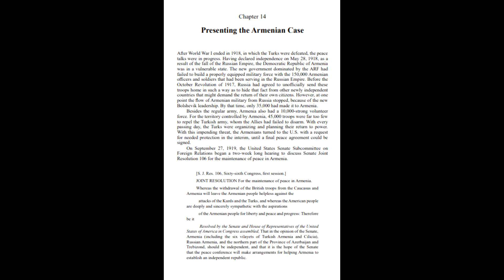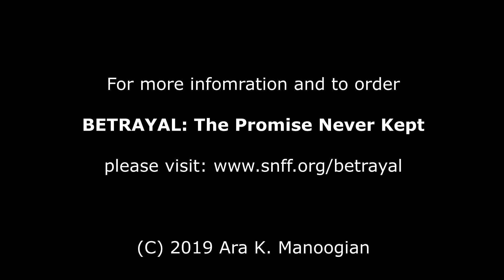BETRAYAL: The Promise Never Kept -- Chapter 14 -- Presenting the Armenian Case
BETRAYAL: The Promise Never Kept -- Genocide and The West's Secret War For OIL!

Paperback: (Chapters only) and (Appendix)

United State Congressional Genocide Recognition Edition

Chapter 14

Presenting the Armenian Case

After World War I ended in 1918, in which the Turks were defeated, the peace talks were in progress. Having declared independence on May 28, 1918, as a result of the fall of the Russian Empire, the Democratic Republic of Armenia was in a vulnerable state. The new government dominated by the ARF had failed to build a properly equipped military force with the 150,000 Armenian officers and soldiers that had been serving in the Russian Empire. Before the October Revolution of 1917, Russia had agreed to unofficially send these troops home in such a way as to hide that fact from other newly independent countries that might demand the return of their own citizens. However, at one point the flow of Armenian military from Russia stopped, because of the new Bolshevik leadership. By that time, only 35,000 had made it to Armenia.

Besides the regular army, Armenia also had a 10,000-strong volunteer force. For the territory controlled by Armenia, 45,000 troops were far too few to repel the Turkish army, whom the Allies had failed to disarm. With every passing day, the Turks were organizing and planning their return to power. With this impending threat, the Armenians turned to the U.S. with a request for needed protection in the interim, until a final peace agreement could be signed.

On September 27, 1919, the United States Senate Subcommittee on Foreign Relations began a two-week long hearing to discuss Senate Joint Resolution 106 for the maintenance of peace in Armenia.

[S. J. Res. 106, Sixty-sixth Congress, first session.]

JOINT RESOLUTION For the maintenance of peace in Armenia.

Whereas the withdrawal of the British troops from the Caucasus and Armenia will leave the Armenian people helpless against the attacks of the Kurds and the Turks, and whereas the American people are deeply and sincerely sympathetic with the aspirations of the Armenian people for liberty and peace and progress: Therefore be it

Resolved by the Senate and House of Representatives of the United States of America in Congress assembled, That in the opinion of the Senate, Armenia (including the six vilayets of Turkish Armenia and Cilicia), Russian Armenia, and the northern part of the Province of Azerbaijan and Trebizond, should be independent, and that it is the hope of the Senate that the peace conference will make arrangements for helping Armenia to establish an independent republic.

  Sec. 2. That the President of the United States is hereby authorized to use such military and naval forces of the United States as in his opinion may seem expedient for the maintenance of peace and tranquility in Armenia until the settlement of the affairs of that country has been completed by treaty between the nations.

  Sec. 3. That the President is hereby authorized to suspend the foreign enlistment act to the extent necessary to enable Armenians in the United States to raise money and arm and equip themselves as an armed force to go to the aid of their countrymen in Asia Minor.

 Sec. 4. There is hereby appropriated out of any moneys in the Treasury not other-wise appropriated the sum of $---to enable the President to execute the foregoing resolution.

The first witness to testify was Miran Sevasly (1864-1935), a practicing lawyer and Chairman of the Armenian National Union in the United States. He was born in Smyrna, on July 10, 1864, and immigrated to the United States in May of 1908 after receiving his legal education at the University of Aix, France.

Sevasly was credited for his role in raising 10,000 Armenian residents in the United States to fight on the Turkish front in the Armenian Legion of the allied army. In 1922, King George II of Greece made him a Knight of the Golden Cross for saving  refugees from the Smyrna conflagration.

Mr. Sevasly presented the Armenian case and answered questions, which was recorded by the stenographer as follows:

Mr. SEVASLY. Mr. Chairman and gentlemen, will you permit me to thank you for the opportunity you have given the Armenians, or the American citizens of Armenian birth, to appear before you and state briefly their case on behalf of the Armenian people, toward whom we know this great Republic entertains much genuine sympathy.

 I should not care, perhaps, to go into any detail on the political aspects of the Armenian qu...